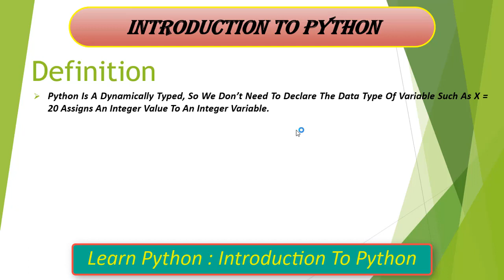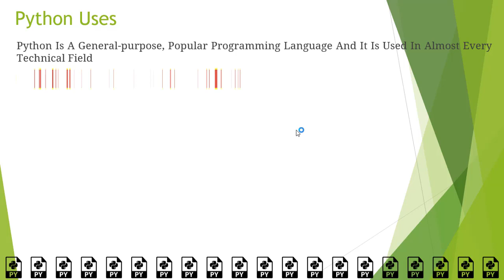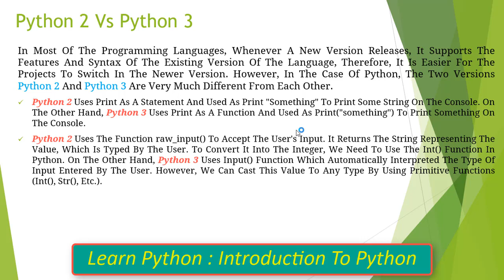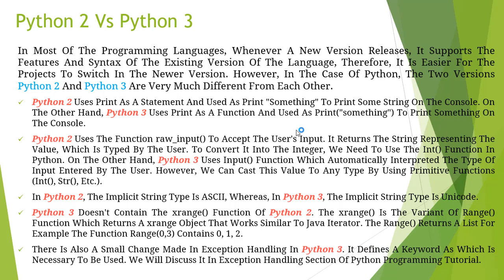#01 : Learn Python | Introduction To Python Language